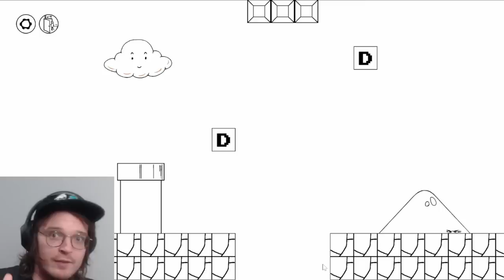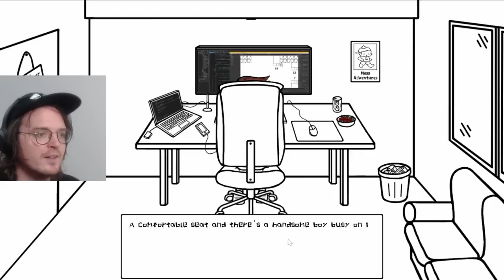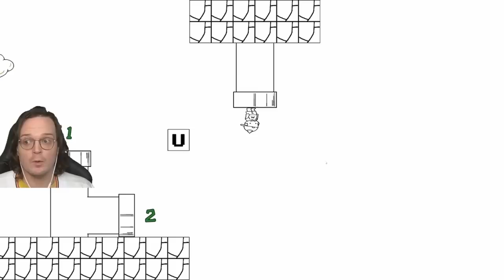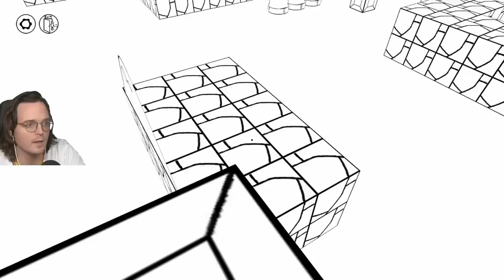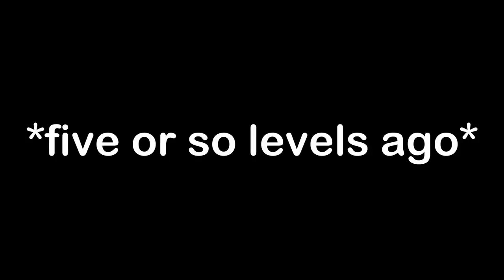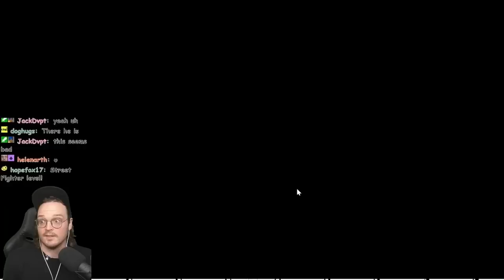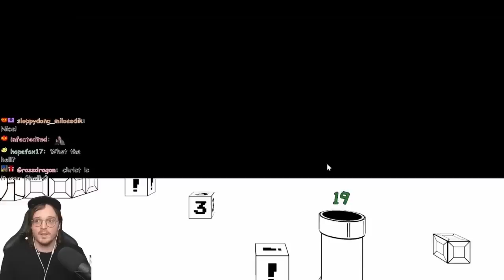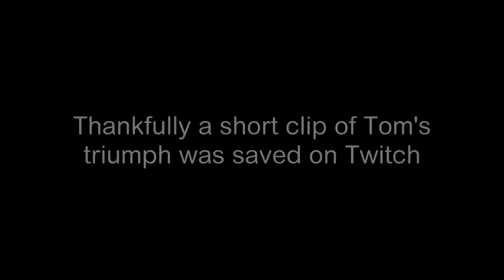91 minutes of suffering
The most difficult game I've ever played: Mess Adventures 2. A nightmare of a game. The worst of 2D platforming plus Baba Is You without an undo button plus an FPS somehow and tower defense and MORE when will it END
Edit by IgnatiusThornycroft. A beast of an effort across far too much content.

00:21 Level 1
4:28 Level 2
5:20 Level 3
10:26 Level 4
11:00 Level 5
17:01 Level 6
17:51 Level 7
19:04 Level 8
24:31 Level 9
29:01 Level 10
29:37 Level 1-1
33:40 Cat
40:40 Level 11
43:32 Level 12
45:48 Level 13
47:19 Level 14
1:01:20 Level 15
1:02:55 Level 16
1:09:27 Level 17
1:10:46 Level 18
1:18:11 Level 19
1:23:56 Level 20
1:24:45 Level 21